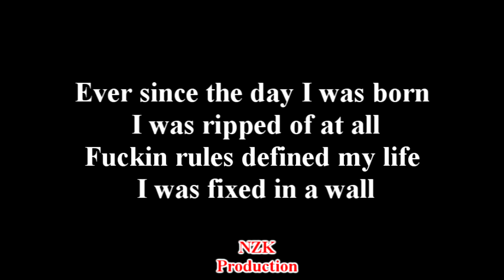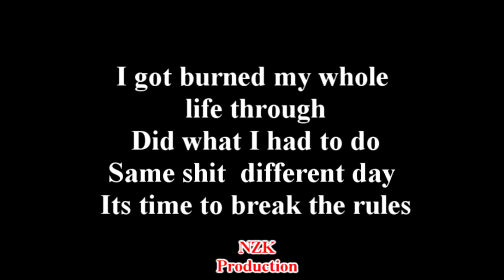Sub Dub Micromachine - Break The Rules(Lyrics)